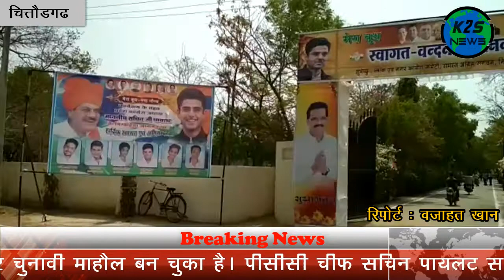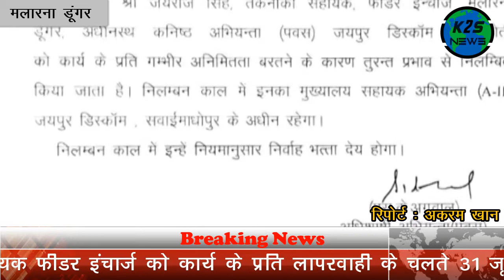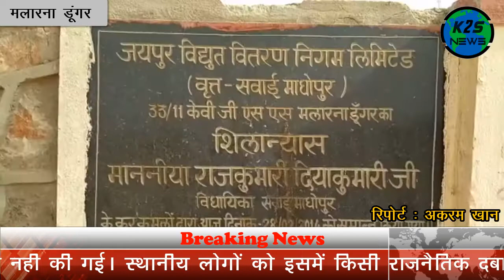Breaking News : भीषण गर्मी में सूर्य आराधना करने बैठी साध्वी नम्रता | अन्य न्यूज़ रील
1. पाली जिले के मारवाड़ जंक्शन कस्बे के देवाशीष आश्रम में साध्वी नम्रता की सूर्य आराधना आयोजन शुरू हो गया है | 47 डिग्री तापमान की भीषण गर्मी में भी साध्वी सूर्य की आराधना कर रही है |
2. चित्तौड़गढ़ जिले के निम्बाहेडा में कांग्रेस कार्यालय पर एक बैठक आयोजित हुयी | जिसे संबोधित करने पीसीसी चीफ सचिन पायलट, गिरिजा व्यास सहित कई कांग्रेस पदाधिकारी पहुंचे |
3. सवाईमाधोपुर जिले के मलारना डूंगर उपखंड में तकनीकी सहायक फीडर इंचार्ज को सिर्फ 24 घंटे के लिए ही निलम्बित कर दिया गया | 24 घंटे पश्चात् वापिस बहाल कर दिया गया | लोगों को इसमें किसी राजनैतिक दबाव होने का अंदेशा है |
4. सवाईमाधोपुर जिले के मलारना डूंगर उपखंड में पानी और बिजली की समस्या को लेकर आक्रोशित लोगों ने मुख्य मार्ग को जाम कर दिया | लोगों में काफी रोष व्याप्त है |
5. सवाईमाधोपुर जिले में जिला कांग्रेस कमेटी अन्य पिछड़ा वर्ग विभाग की बैठक आयोजित हुई | जिसे संबोधित करने के लिए विभाग के प्रदेश संयोजक मुख्य अतिथि के रूप में मौजूद रहे |